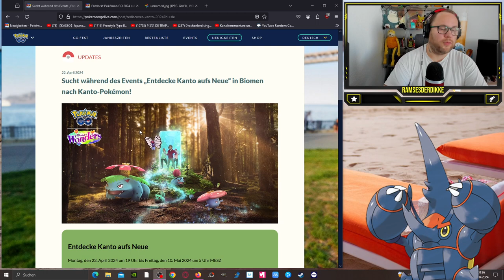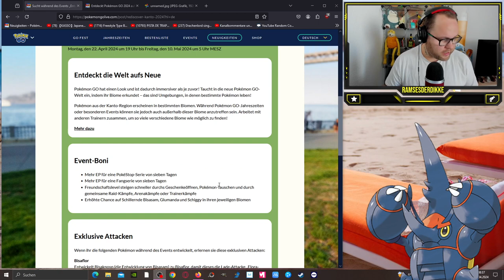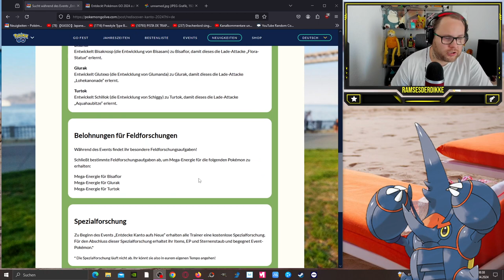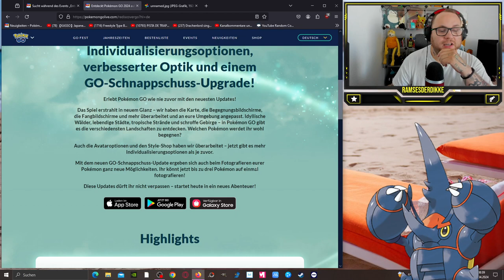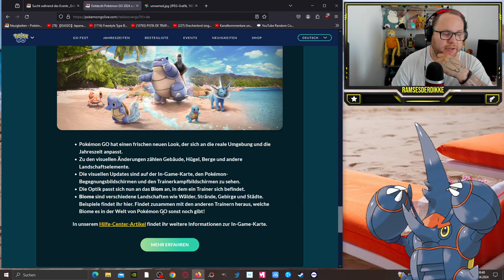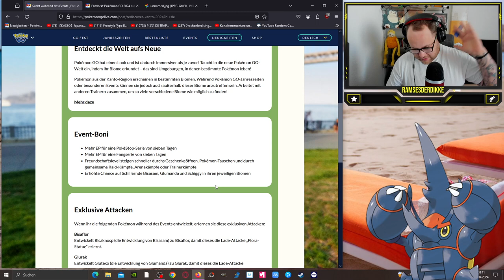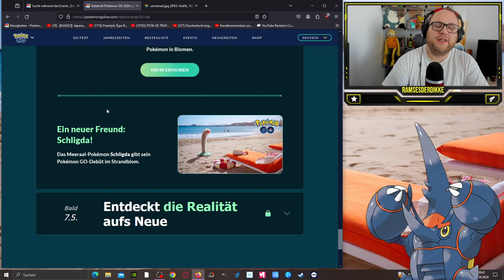VORSICHT vor FREUNDEN ... Schligda & Legacy Moves im KANTO EVENT !!! | Pokémon GO Deutsch # 2964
GUMMA !!!